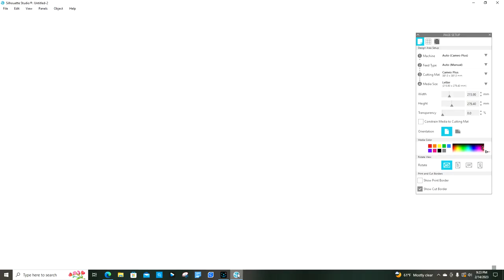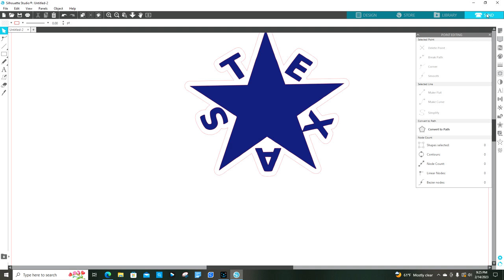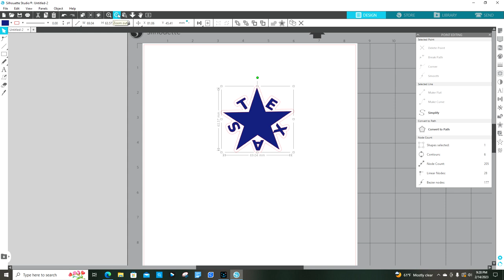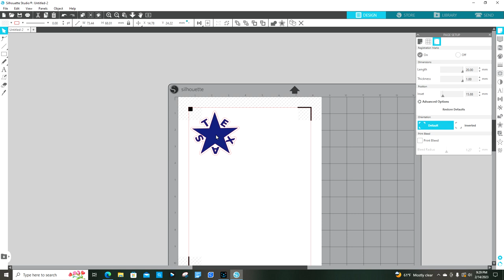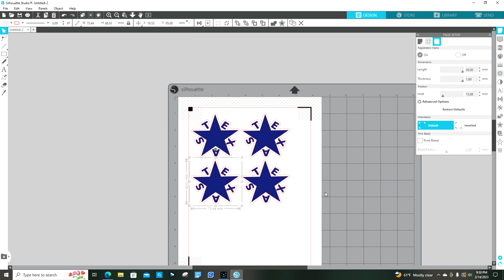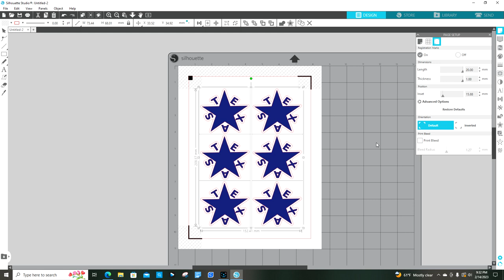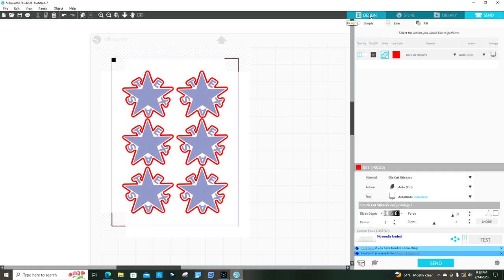Adding Cut Lines In Silhouette Studio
How to add cut lines to an image in Silhouette Studio for making print & cut stickers. If you have any questions, please ask them in the comments.